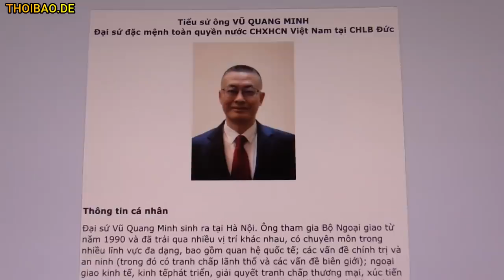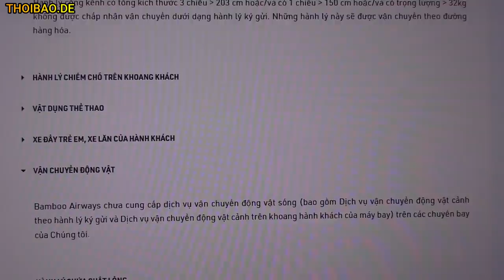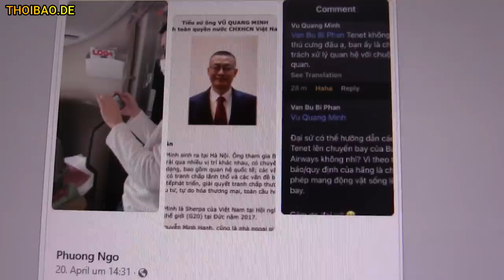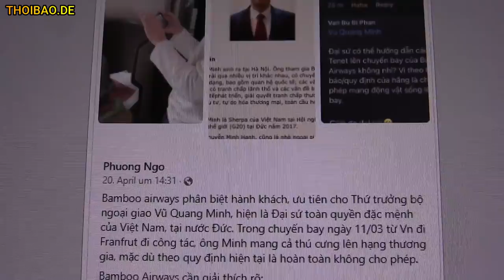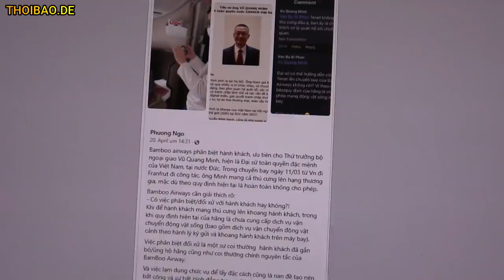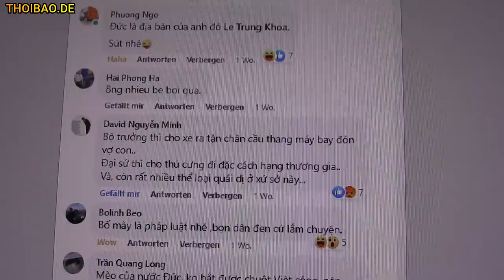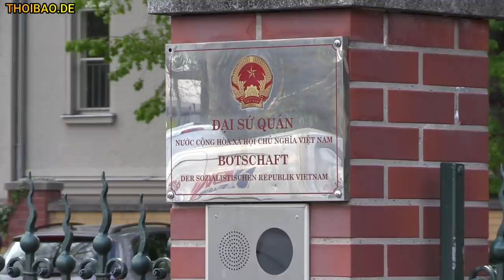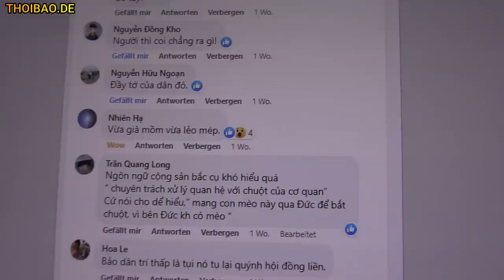Con mèo đặc cách của Đại sứ Việt Nam tại Đức và những công dân Việt khốn khổ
Mua vé hạng thương gia cho mèo, mang theo thú cưng lên máy bay sang Đức, Đại sứ Vũ Quang Minh đã vi phạm nghiêm trọng an toàn bay và quy định của hãng hàng không Bamboo Airways.